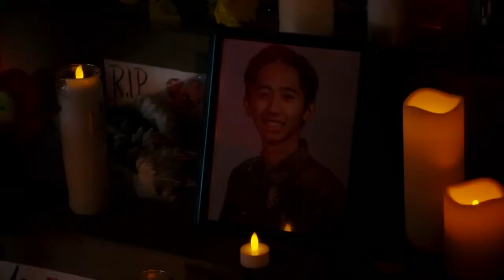Student's Mourning | Murder in the First I TNT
As the city reels from the school bus tragedy, newly appointed D.A. Mario Siletti promises justice for the victims. Terry receives new evidence about the recent death of a cop, leading him to think it might have been of a more insidious design. Meanwhile, the body of a young Chinese gang member found in an urban grow house leads Hildy into the dangerous world of drugs and gang politics.

About Murder in the First:
Murder in the First follows homicide detectives Terry English (Taye Diggs) and Hildy Mulligan (Kathleen Robertson) as they investigate two seemingly unrelated murders. The mystery deepens, however, when they find both murders have a common denominator in a Silicon Valley wunderkind (Tom Felton).